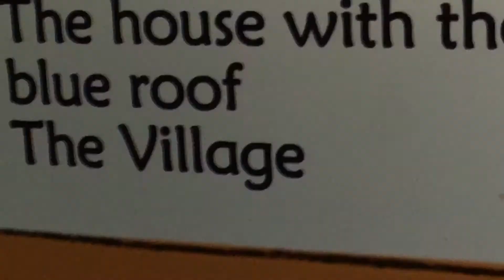Hey Nichol Chapions🧉 | Chillion Reader Day | Hey Nichol Fun With World First Reads